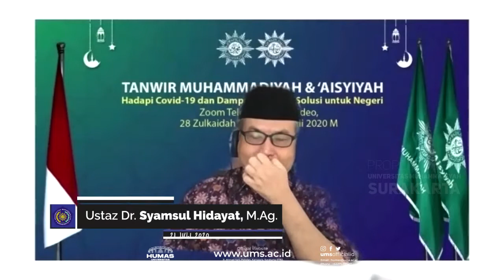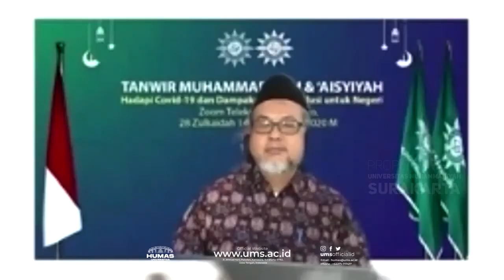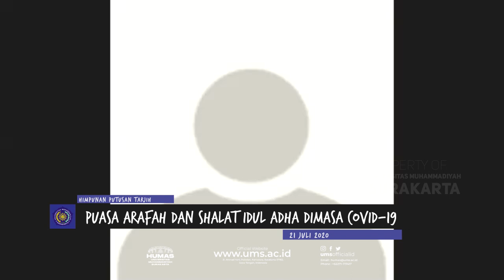60. Puasa Arafah dan Shalat Idul Adha dimasa Covid-19